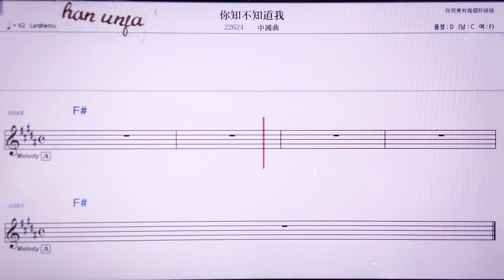💖니쯔뿌쯔따오워/중국 곡 👍MR,노래방, 악보, 코드,Karaoke With Sheet Music